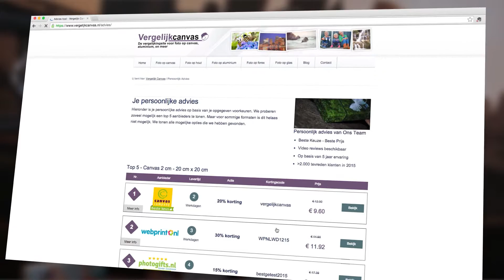Promotievideo Vergelijk Canvas 0 2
Wil je een foto afdrukken op canvas, hout, glas of aluminium? Dan wil je natuurlijk het beste resultaat. Bij Vergelijk Canvas vergelijken we aanbieders op prijs, kwaliteit en klantenservice zodat we je van het beste advies kunnen voorzien.